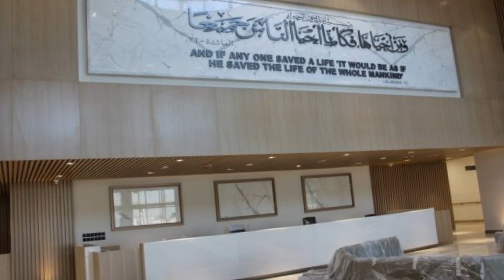Ajman Movie progress video